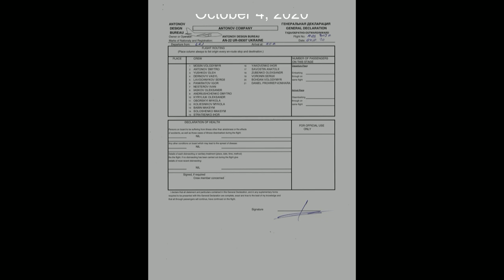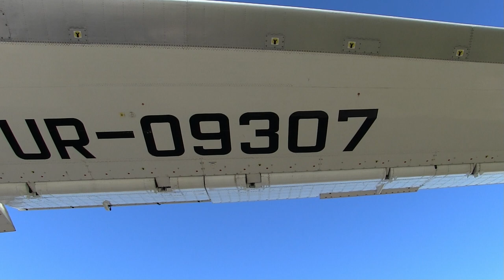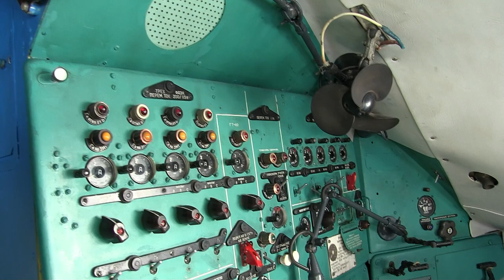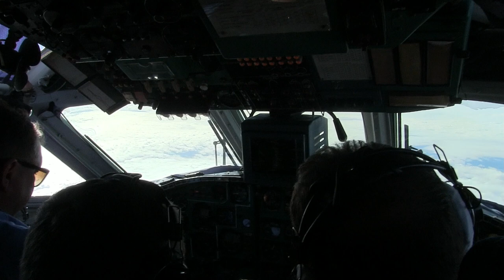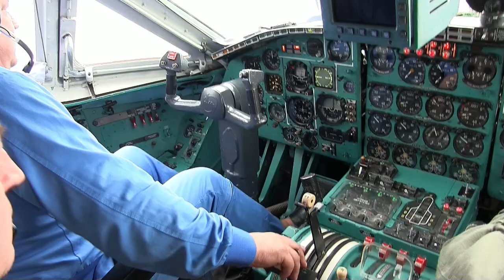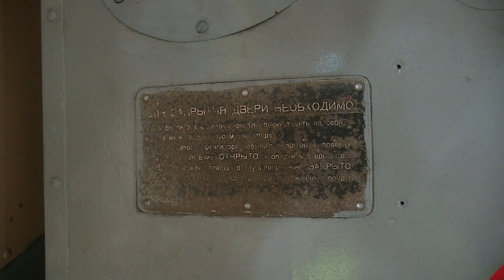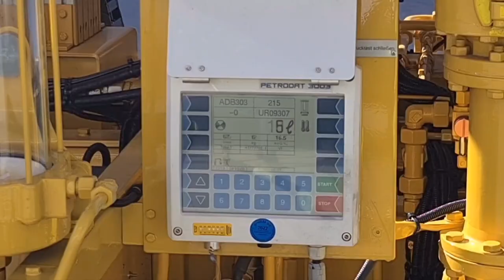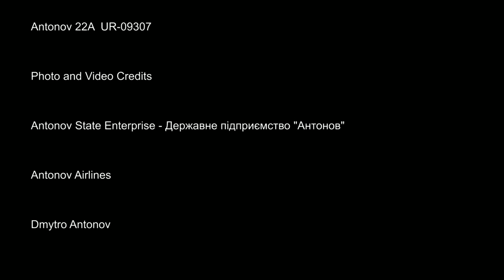THE SIGHT & THE SOUND : Flight onboard Antonov Airlines AN-22A UR-09307 from Leipzig to Chalons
FLIGHT ANTONOV DESIGN BUREAU AN-22A UR-09307 LEIPZIG (LEJ) – VATRY (XCR), OCTOBER 4, 2020

This flight marks the crowning of my entire aviation travelling career and may well be a good reason for me to retire from this chapter of my busy life.

Travelling during the Corona Pandemic was unthinkable and I was about to believe that there were realistic chances to be cured from my greed for Aviation History for good.

My best of intentions lasted precisely until the last week of September, 2020, when an invitation reached me to grab my camera and attend a flight onboard the legendary Antonov 22 the first week of October.

The plan was to join the ferry leg from Leipzig to Châlons Vatry (XCR), a once-in-a-lifetime-chance not to be missed after decades of ongoing efforts.

In “Pre Corona times” I was ready to be carried in a wheelchair onboard this legend, yet the Pandemia left me with second thoughts and serious doubts, when pressing personal matters forced me simultaneously to throw all good considerations over board and to hop on one of the few remaining services from Japan to Germany after passing a Corona Express Test in Tokyo the previous day for an outrageous cost of the equivalent of 450 US$ !

The ferry flight was scheduled for Sunday, October 4.

Arriving in the evening of October 3 in Frankfurt in transit, I was on the mercy of the earliest possible connection of infamous Deutsche Bahn to Leipzig-Halle Airport due to lack of domestic flight connections.

Leaving Frankfurt Airport Station in 1st Class first thing on Sunday morning, Deutsche Bahn once again lived up to its standards and reputation, when the display on board suddenly announced a 30 minute delay due to construction works enroute, which would result in missing my onward connection in Nürnberg and consequently missing my flight in Leipzig.

During the ten minute ride to Frankfurt Main Station I rearranged my travel plans to another train, leaving me 40 minutes in transit.

The train left in time, when I discovered that my suitcase was stolen right from the rack in the 1st Class cabin of the ICE, leaving me in a state of shock.

Luckily only clothing and a shaver was inside and with less of five hours of sleep over the past four days and a state of constant excitement, I arrived in the completely abandoned Airport of sunny Leipzig around noon.

Planned departure was 14:30 LT, yet speedy ground preparations allowed an early departure of one hour ahead of schedule. Everybody jumped on board and I assumed position at the tiny window outlet in the upper level crew compartment behind the cockpit.

Taping the counter rotating propellers in a shutter speed no smaller than 1/60 with a manual focus to avoid filming the contamination on the window outlets and manually adjusting the exposure settings to avoid too bright images, without having control of the display, proved to be the greatest challenge I ever encountered on a flying machine so far.

In my eyes, the AN-22 is undoubtedly the most thrilling and awesome beast that has ever emerged to the skies, yet also the most challenging when it comes to filming.

She does not reveal her secrets easily and to everyone, yet with a certain amount of skill, effort and endurance, you will be rewarded with her charm and love.

The sounds of four counter rotating monstrous blades of propellers are beyond description and the interior reminds me of a gigantic submarine with countless hiding spaces upstairs and downstairs, designed to survival in war times.

This and many more features can be discovered in this video.

Please accept my apologies, if the quality of this video leaves things to be desired and does not always fulfill the standards of professional video taping.

I still hope, you can enjoy this video.

Welcome onboard the AN-22.

The history of Antonov 22A UR-09307 can be found at the end of this video.

Flight details

Flight : ADB 303F
Date : Sunday, October 4, 2020
Aircraft : AN-22A
Registration : UR-09307
Former Registrations :
- CCCP-09307
(8th Voyenno-Transportnoy Aviatsii Polk/VTAP (Military Transport Aviation Regiment))
Built : 1974
From : Leipzig (LEJ)
To : Châlons Vatry (XCR)
Take off : 13.38 h (1138 UTC)
Touch down : 15.10 h (1310 UTC)
Duration flight time : 1 hour 32 minutes
Flying Distance : 793 km
Altitude : 7.125 / 7.190 / 7.330 / 7.300 / 7.307 / 7.315 m
Speed : 511 / 577 / 564 / 531 / 540 / 546 / 550 km/h

Flight Crew
Flight Captain : Mosin, Volodymyr
Check Captain : Antonov, Dmytro
PIL : Yushkov, Oleh
Navigator : Dernovyi, Vasyl
Navigator : Lavochnykov, Sergii
Flight Engineer : Pankratov, Igor
Flight Engineer : Nesterov, Ivan
R/O : Iaskov, Oleksandr
Flight Manager : Andriushchenko, Dmytro
L/M : Kyryliuk, Oleksandr